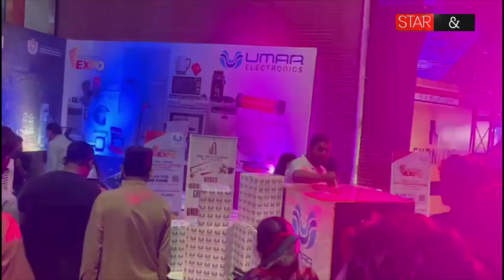Expo Fun Mela - Islamabad Housing EXPO | ICCI | Islamabad Chamber of Commerce